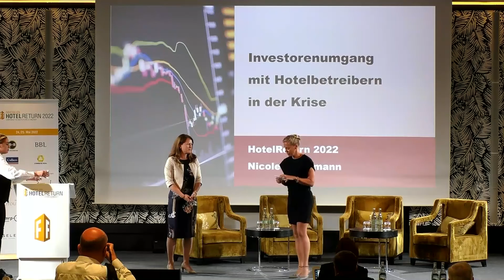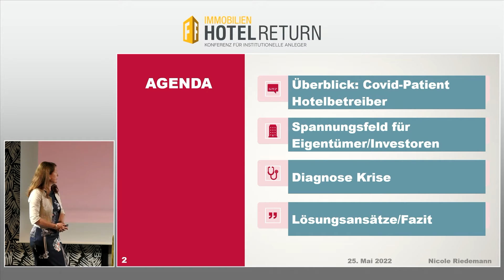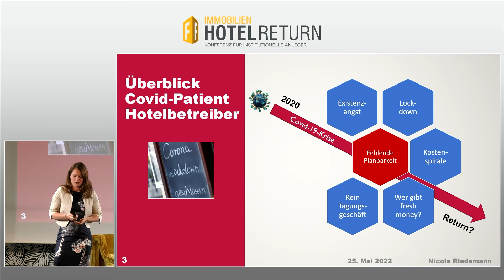Nicole Riedemann: HotelReturn 2022 (Teaser)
Investorenumgang mit Hotelbetreibern in der Krise
Nicole Riedemann, Rechtsanwältin, Local Partnerin, BBL Brockdorff Rechtsanwaltsgesellschaft mbH